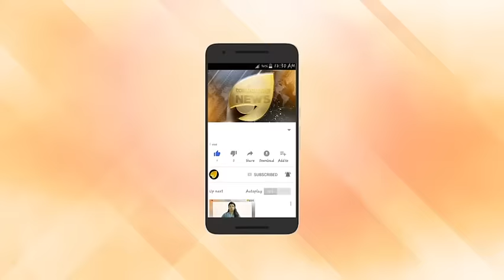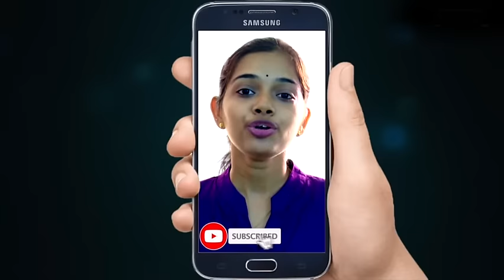നിർമ്മല സീതാരാമൻ നെഹ്റു അടിമത്തം ചവുട്ടി എറിഞ്ഞു. വിപ്ലവ തീരുമാനം.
നിർമ്മല സീതാരാമൻ നെഹ്റു അടിമത്തം ചവുട്ടി എറിഞ്ഞു. വിപ്ലവ തീരുമാനം. ഭാരതീയ സംസ്കൃതി എടുത്തണിഞ്ഞു. ഇനി കൊളോണിയൽ അടിമത്തം വച്ചുപൊറുപ്പിക്കില്ല